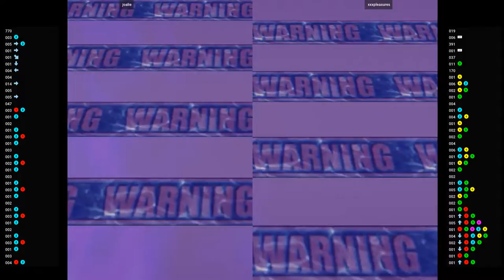MVSC2 🕹 joalie VS xxxpleasures